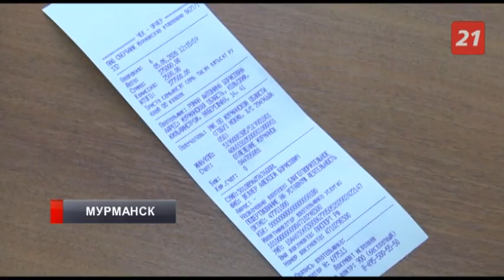Алексей Веллер перечислил месячную зарплату врачам Мурманского областного клинического центра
Накануне депутат Госдумы Алексей Веллер встретился с главным врачом Мурманского областного клинического центра - Евгением Тарбаевым. В ходе беседы политик отметил, что в это непростое время мурманские медики находятся на передовой борьбы с коронавирусом.